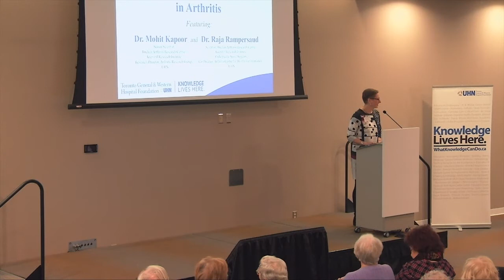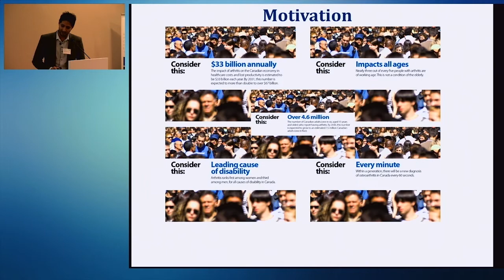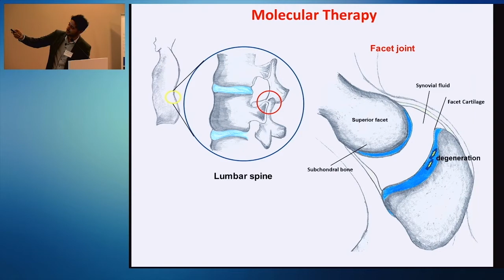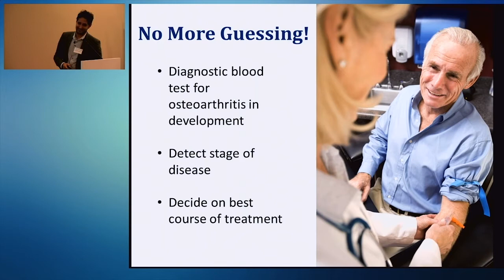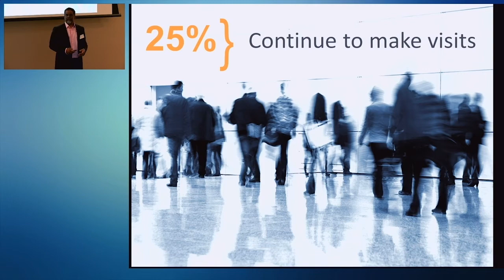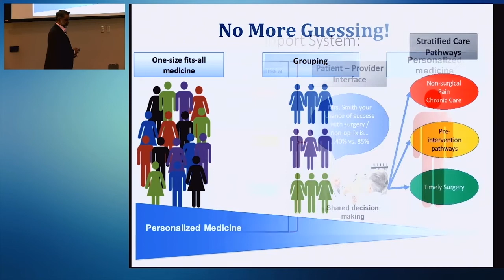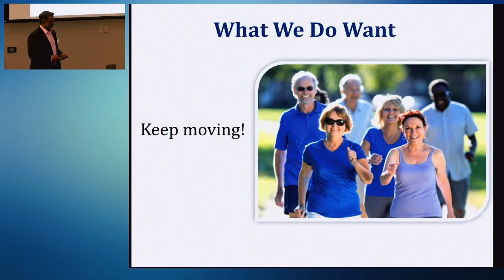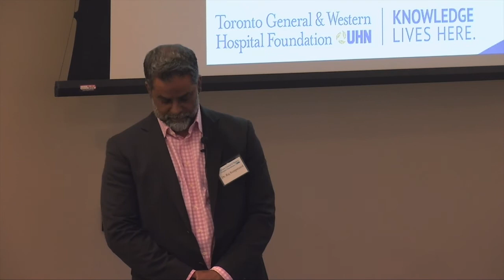Behind the Scenes – Nov. 22, 2017 – The Latest Breakthroughs and Innovations in Arthritis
Dr. Mohit Kapoor
Senior Scientist, Buchan Arthritis Research Centre, Krembil Research Institute;
Research Director,
Arthritis Research Group

Dr. Raja Rampersaud
Scientist, Buchan Arthritis Research Centre, Krembil Research Institute;
Orthopaedic Spine Surgeon,
Co-Director, Arthritis Centre for Health Transformation